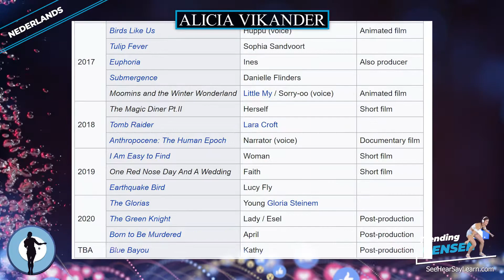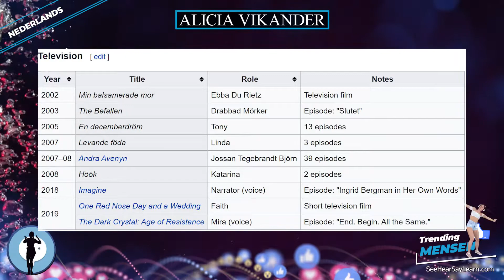Alicia Vikander ⭐️ Trending mensen ⭐️ Trending People ⭐️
In deze videoserie behandelen we alles over trending mensen, hun bijdragen en hun biografieën.
Hier zijn een paar geweldige producten die beroemdheden gebruiken die u misschien nuttig vindt.
Alicia Amanda Vikander (* 3. Oktober 1988 in Göteborg) ist eine schwedische Schauspielerin und Tänzerin. Sie wurde 2016 mit dem Oscar als beste Nebendarstellerin für ihre Rolle in der Filmbiografie The Danish Girl (2015) ausgezeichnet.

Plaque Remover
Instant zelfbruiner
Bekijk uw beroemdheden op deze laserprojector
Trending hoorbare boeken
Link naar Amazon.com
De bovenstaande links brengen je rechtstreeks naar Amazon.com en in ruil daarvoor helpen ze bij het financieren van wat we hier doen en bij verder onderwijs voor iedereen die enthousiast genoeg is om te willen leren. Wij danken u voor het doorklikken op onze links.
Het betekent veel voor mijn gezin!
Ontzettend bedankt!
Deze videoserie zou niet kunnen doen wat het doet zonder de hulp van Wikipedia en zijn gemeenschap, samen met zoveel andere mensen om te bedanken en we kijken ernaar uit om ons product te verfijnen.